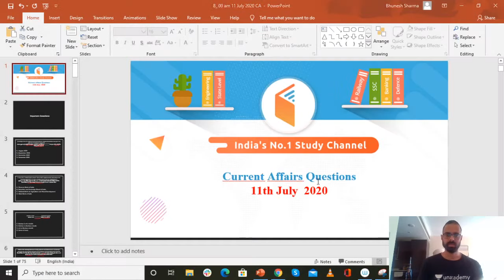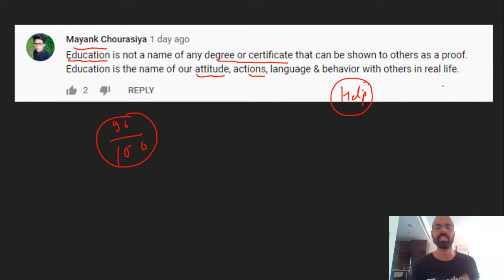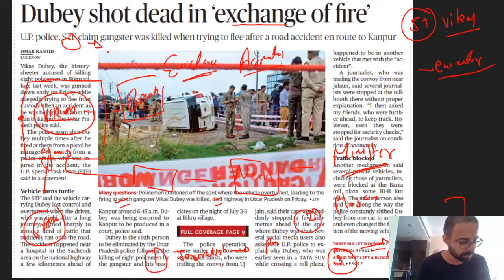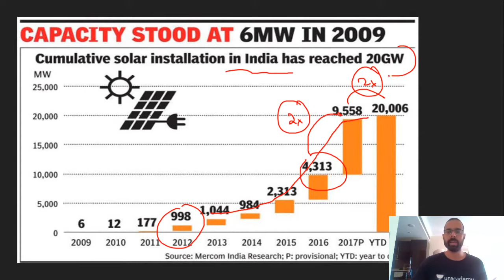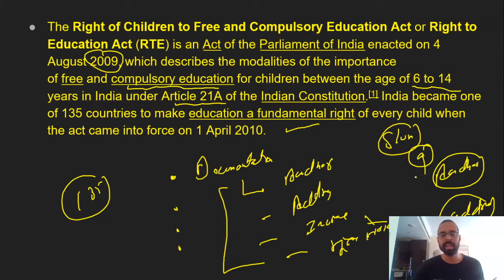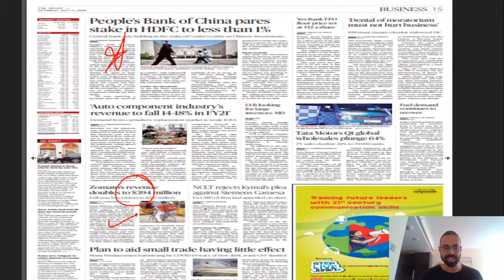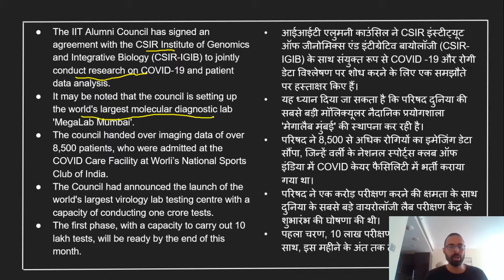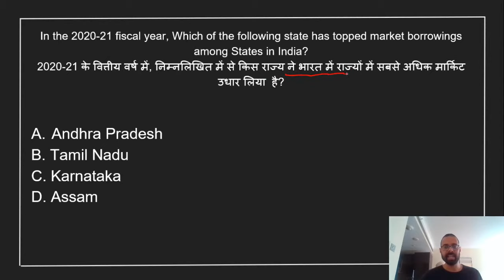8:00 AM - Daily Current Affairs 2020 by Bhunesh Sir | 11 July 2020 | wifistudy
Daily Current Affairs 2020 by Bhunesh Sir | 11 July 2020 | wifistudy Current Affairs | Current Affairs July 2020

🚀 धमाकेदार Top One Liner Monthly Current Affairs

✿ Morning Shows:
05:00 AM - Current Affairs Quiz Show by Bhunesh Sir
06:00 AM - Current Affairs Crash Course by Bhunesh Sir
06:00 AM - Reasoning Warm-Up Show by Deepak Sir
06:30 AM - One Word Substitution & Idioms by Harsh Sir
07:00 AM - The Hindu Editorial Analysis by Vishal Sir
07:45 AM - फटाफट English by Harsh Sir
08:00 AM - Current Affairs Show by Bhunesh Sir
08:40 AM - Vocabulary Show by Harsh Sir

✿ All Competitive Exams:
05:30 AM - Maths Short Tricks by Prabal Sir

✿ RRB NTPC 2019-20 (CBT-1):
09:00 AM - General Awareness by Rohit Sir
09:30 AM - General Science by Neeraj Sir
10:15 AM - Reasoning by Deepak Sir
11:00 AM - Maths by Sahil Sir

✿ RRB Group D 2019-20:
12:00 PM - General Science by Priya Ma'am
12:30 PM - Maths by Sahil Sir
01:00 PM - General Awareness by Ankit Gupta Sir
01:30 PM - Reasoning by Hitesh Sir

✿ IBPS RRB PO/Clerk 2020 (Prelims) Crash Course:
02:00 PM - Reasoning by Puneet Sir
03:00 PM - English by Vishal Sir
04:00 PM - Maths by Arun Sir

✿ All Exams Daily Live Quiz:
05:00 PM - General Awareness by Sushmita Ma'am

✿ SSC/Banking/All Exams
05:00 PM - English by Aisha Ma'am

✿ Daily Current Issues:
05:45 PM - Current Issues by Krati Ma'am

✿ All Competitive Exams:
07:00 PM - GA/Current Affairs by Bhasker Sir

✿ SSC CGL 2020 Foundation Course:
06:00 PM - GK by Priya Ma'am
06:30 PM - Reasoning by Deepak Sir
07:00 PM - English by Sandeep Kesarwani Sir
08:00 PM - Maths by Dhasu Sir

✿ SSC JE 2019-20 (Technical) Crash Course:
09:00 PM - Mechanical Engg. by Neeraj Sir
10:00 PM - Electrical Engg. by Ashish Sir
10:00 PM - Civil Engg. by Sandeep Jyani Sir

✿ All Competitive Exams:
09:00 PM - Math by Rahul Sir
11:00 PM - GK by Bhasker Sir
12:00 AM - GK Quiz by Sushmita Ma'am

1. One Subscription, Unlimited Access
2. Learn from your favorite teacher
3. Real time interaction with teacher
4. You can ask doubts in live class
5. Limited students
6. Download the videos & watch offline